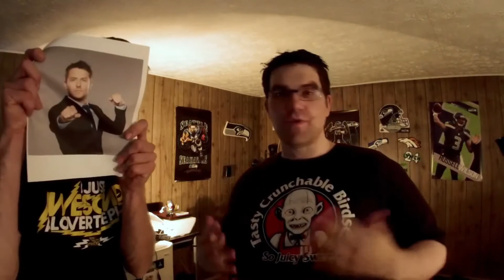NERD S02E14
Join Andrew Risenhoover, Amanda King, James Jackson, and John Zander as we talk about things!

They be flyin' near your windows and droppin' your package off

Find us @

The world around us is exactly as it seems.